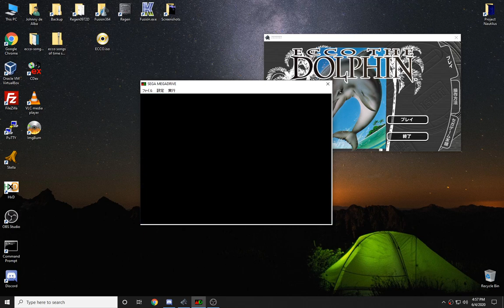Ecco PC Japanese 2003